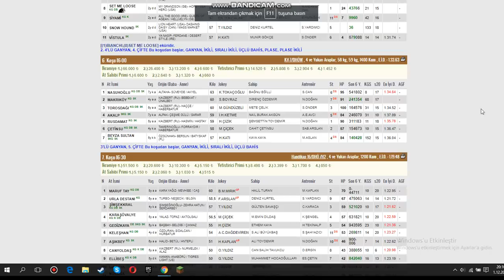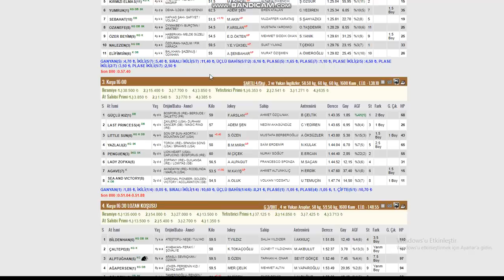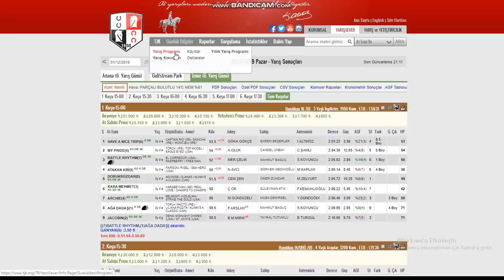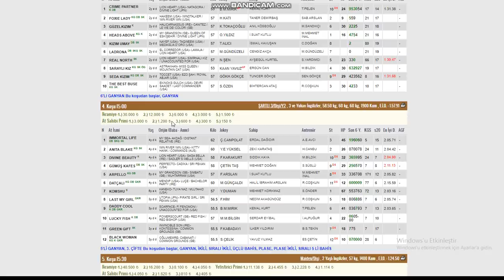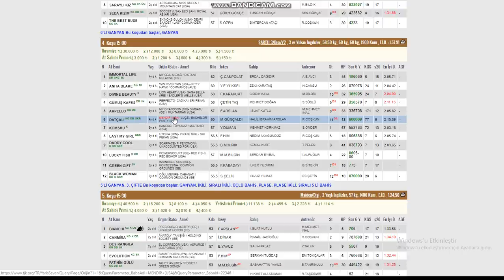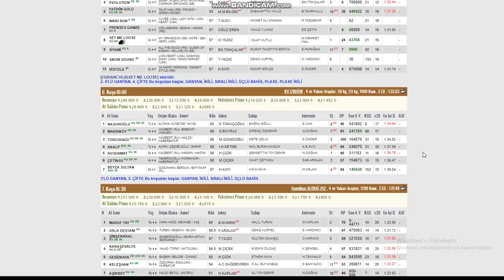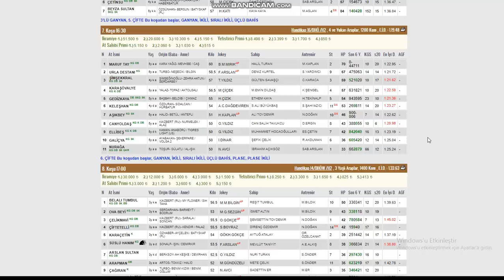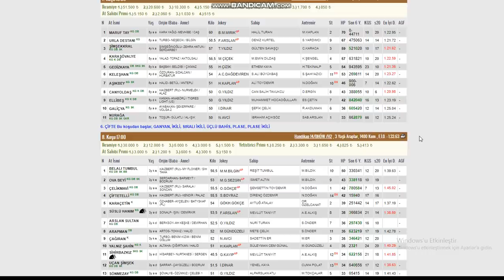2 ARALIK 2019 BURSA AT YARIŞLARI TAHMİNLERİ VE YORUMLARI KURTARAN GALOP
Kategori